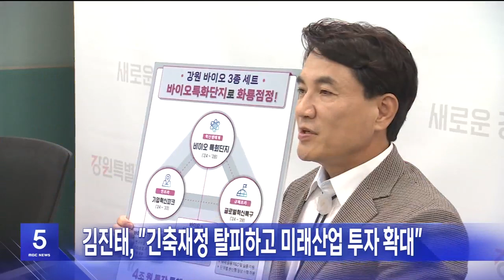김진태, "긴축재정 탈피하고 미래산업 투자 확대"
김진태 지사는
민선 8기 후반기 첫 기자 간담회에서
남은 2년의 임기 동안
긴축재정에서 탈피하고
예산을 쓸 곳에 쓰는 건전재정을
추진하겠다고 말했습니다.

 특히, 지금까지는 강원도가 진 빚을 갚는 데
주력했다면 후반기에는 미래산업을 위해
바이오와 반도체, 미래차 산업에
예산을 집중하겠다고 밝혔습니다.

 또, 18개 시·군과의 소통 강화를 위해
권역별로 시장, 군수들과 만나
다양한 현안을 논의하겠다고 말했습니다.